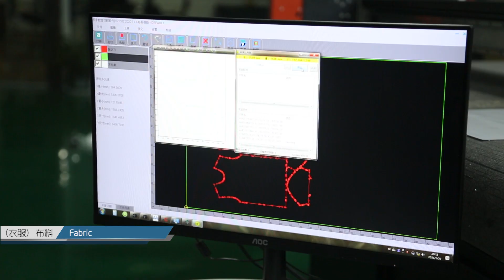Amida printed fabric